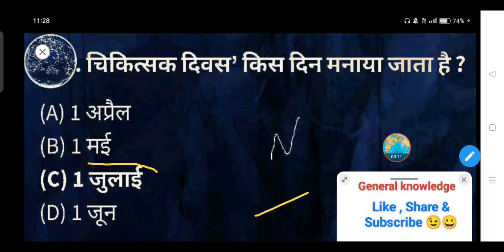'चिकित्सक दिवस' किस दिन मनाया जाता है ? || Chikitsak Divas kis din manaya jata hai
'चिकित्सक दिवस' किस दिन मनाया जाता है ?

(A) 1 अप्रैल

(B) 1 मई

(D) 1 जून